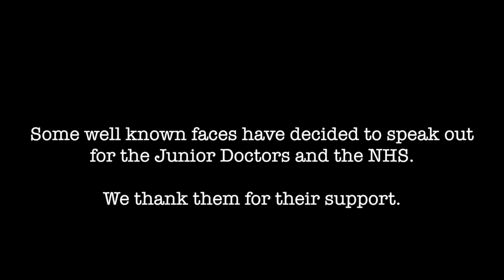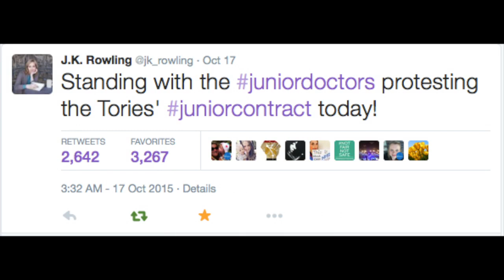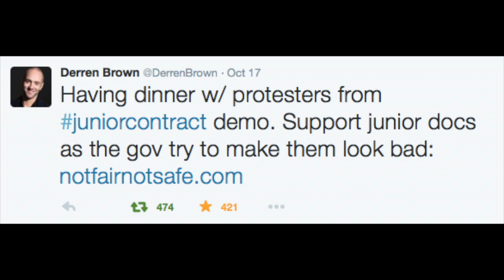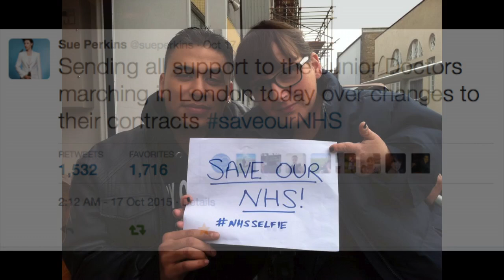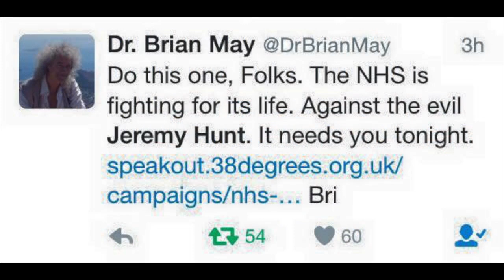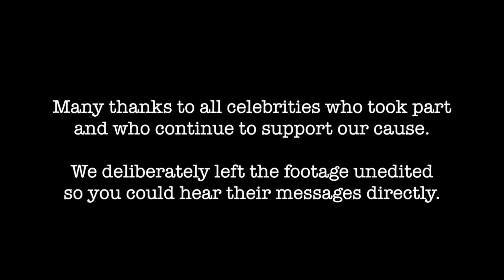donoharmJeremy - The Celebrities Speak Out for Junior Doctors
The celebrities have spoken out in support of Junior Doctors and against the new contracts being enforced on them for August 2016. I have deliberately left their footage unedited so that the public can hear their words.